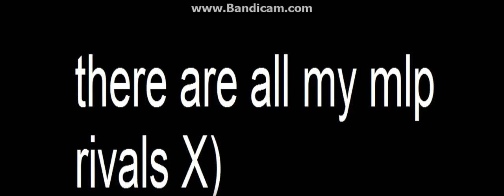my mlp rivals video!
I DONT OWN THE VOICES,MUSIC!!! i own the pictures! criedits go to yandere dev!